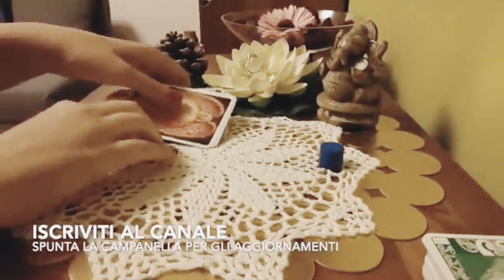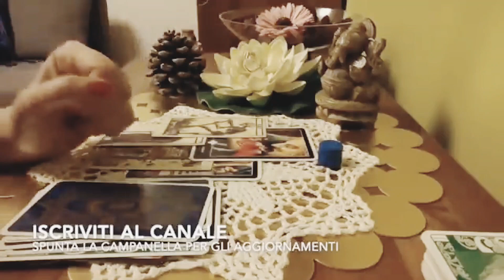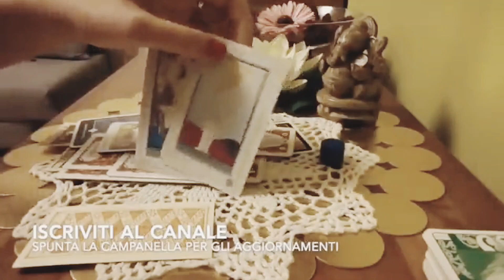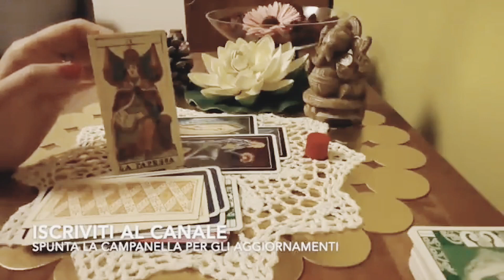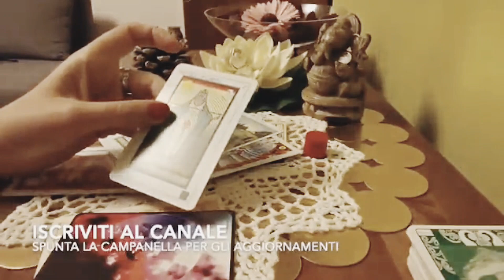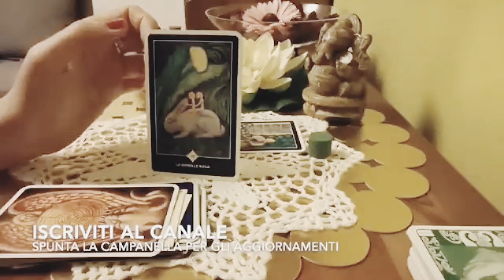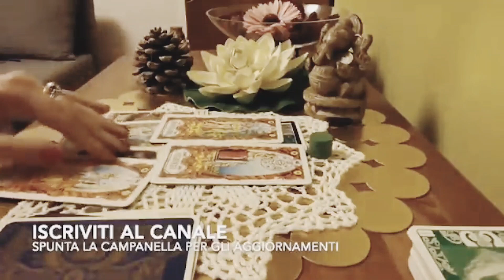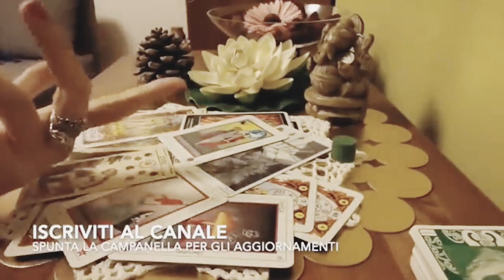LORO DUE si LASCERANNO definitivamente? Sincero o prende tempo?🙄tarocchi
Chapters
00:00 Intro
00:47 PRIMA VARIANTE BLU
12:35 SECONDA VARIANTE ROSSA
23:55 SECONDA VARIANTE VERDE